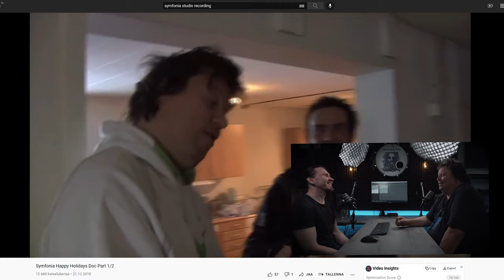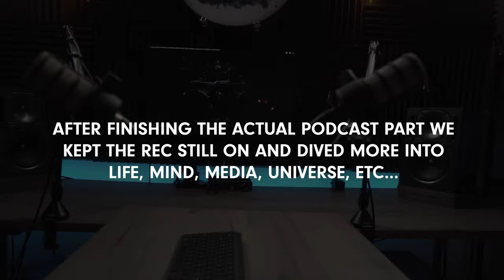Metal Reflections Ep. 2: Timo Tolkki of Stratovarius, Avalon, etc. I Jarkko Lunnas Podcast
Today's guest is Timo Tolkki of Statovarius (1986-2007), Timo Tolkki's Avalon, Symfonia, Revolution Renaissance etc.

'Metal Reflections' is a video&audio series where I talk with different artists who have inspired me as an artist / songwriter / drummer / producer / fan of music, who I've crossed paths with or who's work I'm particularly familiar with or interested in.

'Metal Reflections' episodes can be found also at the most common audio podcast platforms e.g. Spotify, Google etc ('Metal Reflections' podcast):

00:00 Intro & What's up
03:06 Timo's drum recording & production insights
05:04 Recording Episode album drums
11:31 Recording Infinite album drums
12:14 The Karmila / analog Finnvox recording/mix formula of Stratovarius
14:38 Jörg Michael & Stratovarius - Stratovarius Drums Recording
19:04 On recording Dreamspace album drums
21:05 Reflecting on 90s Nummirocks, Tarot
23:35 Reflecting on working with Uli Kusch, Symphonia
26:56 Reflecting on Helloween, Savatage
30:57 On live stage monitoring w/ Stratovarius
33:30 Gods Of Metal '98, Jyrki TV show
35:39 What's up next, American tour
36:32 Studio Tolkki, studio atmospheres, acoustics, recording plugins
45:05 Allen-Lande album, producing vocals
48:54 On playing to click track
50:51 Timo's songwriting approach
52:13 Playing live mindset, live nervousness
56:07 Different songwriting methods, Abba etc.
57:30 Digidesign, Blackline audio hybrid studiostack
59:49 Vocal overdubs recording methods, Marco Hietala
01:01:38 Music business these days
01:03:08 On early influences, more on songswriting
01:07:20 Bonus: Universe talks